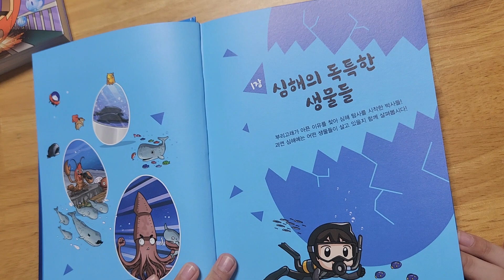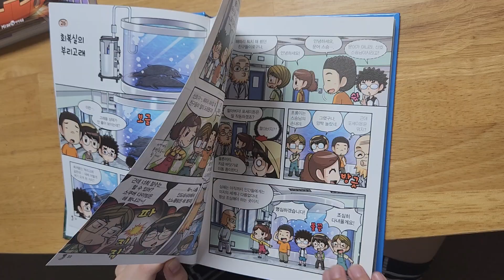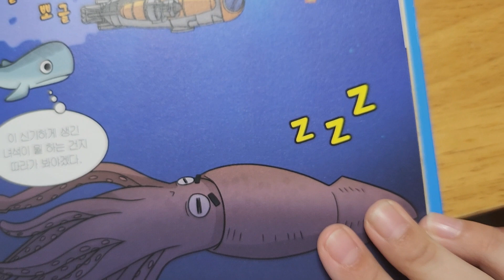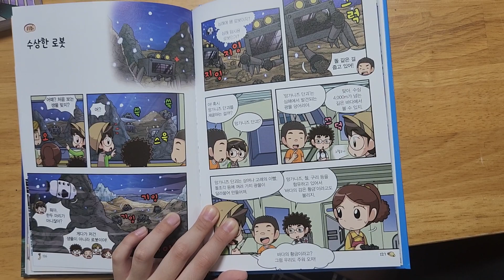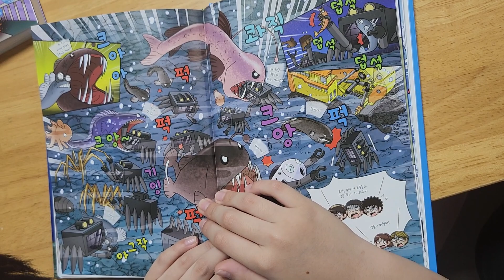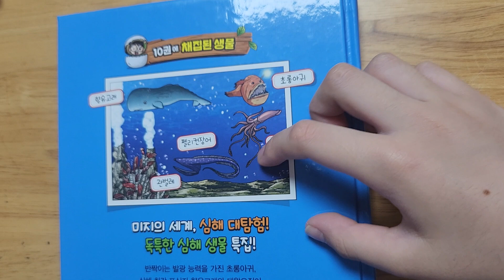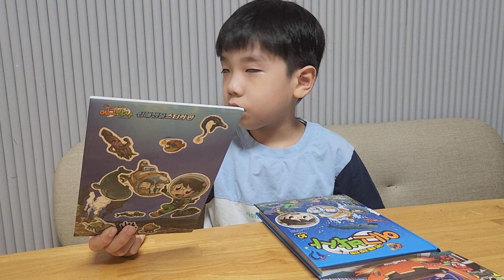슈뻘맨 과학찾기책 리뷰2